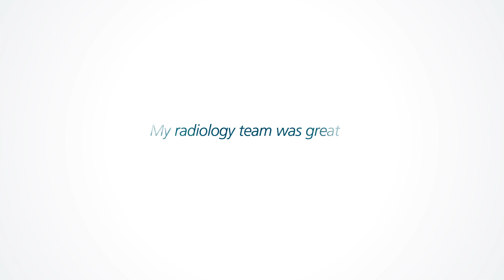My Imaging Story: Kevin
Medical Imaging was key to the diagnosis: Kevin had rheumatoid arthritis. Movement became difficult. The search for the best treatment led to more imaging exams and a treatment plan.